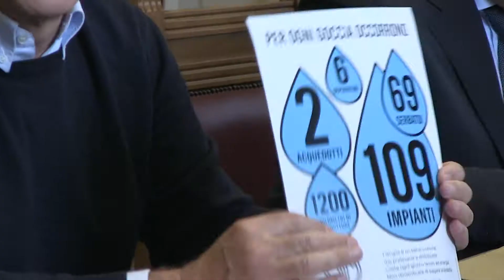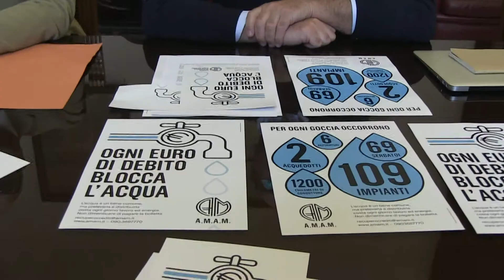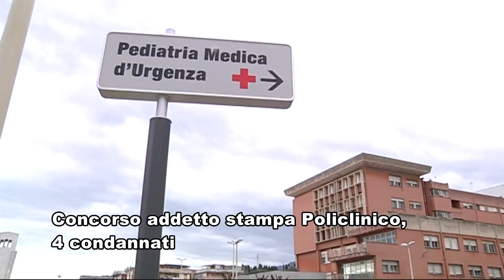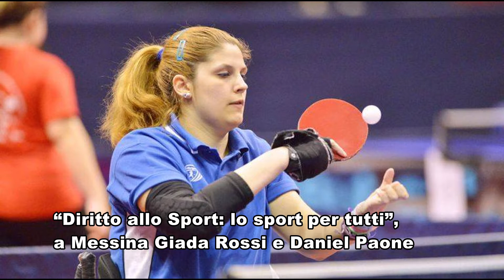LIVE 5 Apr